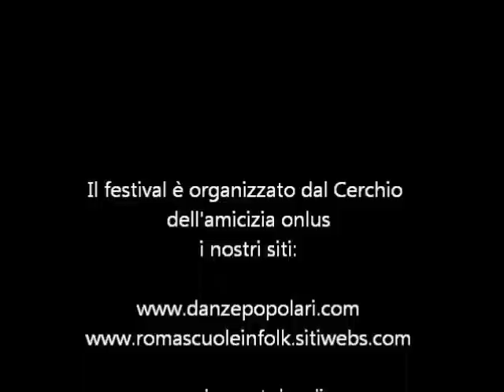VII Festival danze senza frontiere: scuola dell'infanzia.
I bambini della scuola dell'infanzia al RomaScuoleInFolk . 25 maggio 2011 al PalaFijlkam di Ostia ballano:  Hoe ana
(Polinesia) e la polka dei lapin (Francia)